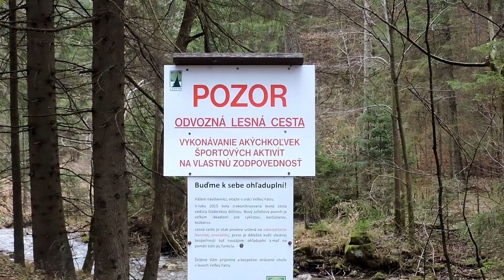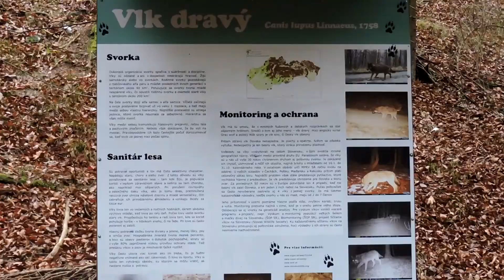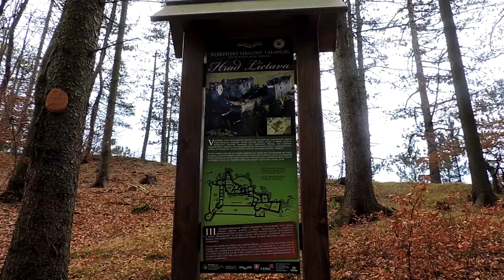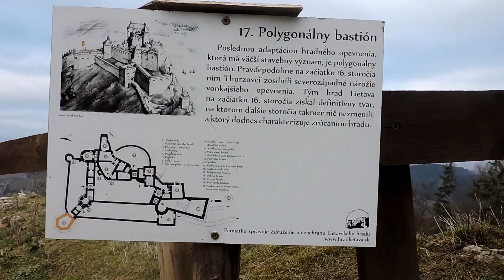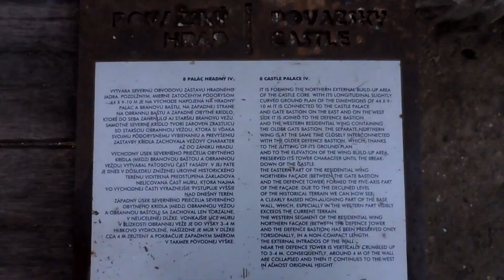Potulky po Žilinskom kraji s Fifom a MImi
Dnes sme sa rozhodli poblúdiť po Žilinskom  kraji.
Výlet začal na Blatnickom hrade , potom naše kroky pokračovali smerom na Lietavský hrad , Manínsku Tiesňavu a nakoniec sme skončili na hrade Strečno .